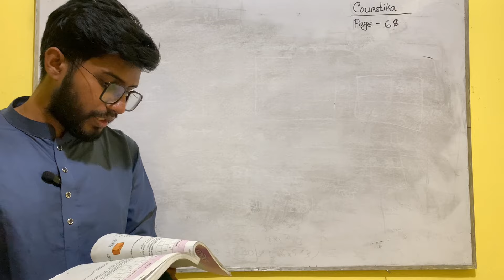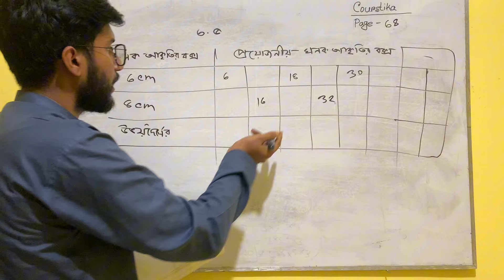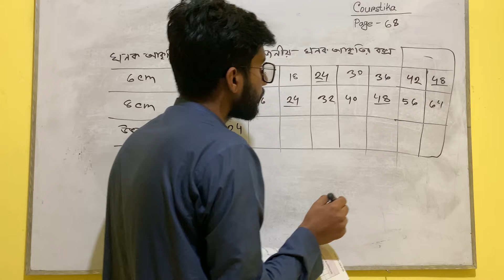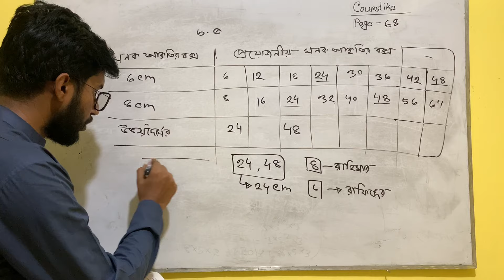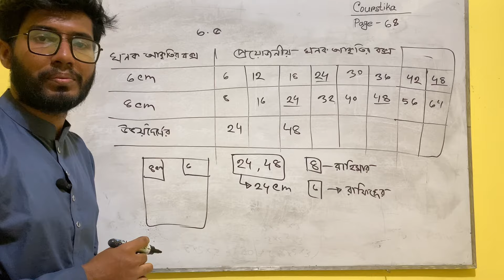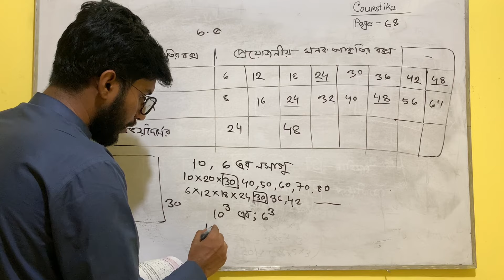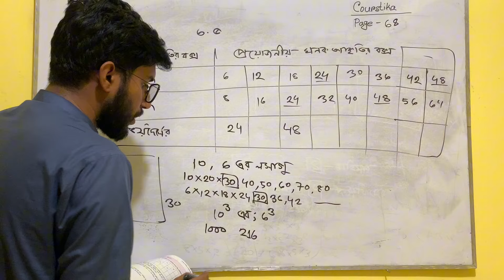Class 8 Math Page 68 | অষ্টম শ্রেণির গণিত ৬৮ পৃষ্ঠা ছক ৩.৫ | Class 8 Math Chapter 3 2024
অষ্টম শ্রেণির গণিত ৬৮ পৃষ্ঠা ছক ৩.৫ : রাফিদ 6 সেন্টিমিটার দৈর্ঘ্যবিশিষ্ট ঘনক আকৃতির বক্সসহ মগ এবং রাহিমা 8 সেন্টিমিটার দৈর্ঘ্যবিশিষ্ট ঘনক আকৃতির বক্সসহ মগ কিনবে। তারা তাদের মগগুলো রাখার জন্য ঘনক আকৃতির একটি কাঠের বক্সও কিনতে চায়। সর্বনিম্ন কোন আকৃতির কাঠের বক্স কিনলে তারা তাদের মগগুলো কাঠের বক্সে সম্পূর্ণরূপে পূর্ণ করে রাখতে পারবে?
class 8 math chapter 3 2024
অষ্টম শ্রেণির গণিত ৬৮ পৃষ্ঠা
class 8 math page 68
অষ্টম শ্রেণির গণিত ৩য় অধ্যায় ২০২৪
৮ম শ্রেণির গণিত পৃষ্ঠা ৬৮